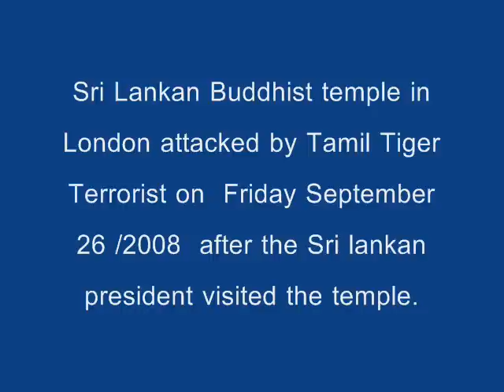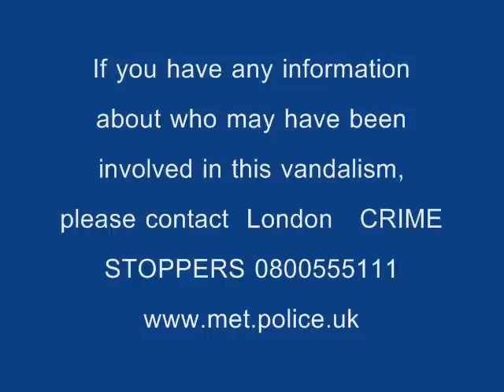Sri Lankan Buddhist Temple in London (kingsberry) (UK) attacked by Suspected Pro- Tamil Tiger Terrorist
Suspected Pro-LTTE vandals attack Buddhist temple in London
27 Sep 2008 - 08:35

defence.lk
A leading Buddhist temple in the Metropolitan London has been vandalized in the wee hours of, Friday September 26, by suspected Tamil Tiger terrorist sympathizers in the area, the Chief Incumbent of the temple said.

"I suspect my temple has been vandalized by pro-LTTE elements in the area" said Venerable Galayaye Piyadassi, the chief incumbent A of the Sri Sadhdhatissa International Buddhist Centre in Kingsbury, London..

"The temple was visited by President Mahinda Rajapaksa of Sri Lanka last Saturday and this incident is suspected to be related to his visit, temple sources said.

President Rajapaksa's government is engaged in a fierce war with the Liberation Tigers of Tamil Eelam (LTTE) to rid the country of the terrorist movement and its separatist campaign.. There are nearly 100,000 Sri Lankan Tamils living in the metropolitan London who wield some political power. Gangs related to the terrorist group are allegedly operating in the Kingsbury area.

The vandals entered the Buddhist temple premises at 1.30 in the morning, Friday, and smashed up many window panes on the downstairs of the buildings numbered 309 and 311 , and windscreens of the temple car and a hired minibus, using rods, said an eyewitness to the incident.

According to the sources, a resident monk had seen two Sri Lankan looking men smashing the windows on the left and right sides of the building and then the windscreen of the temple's car. When the monk had called for help the vandals fled, the sources added.